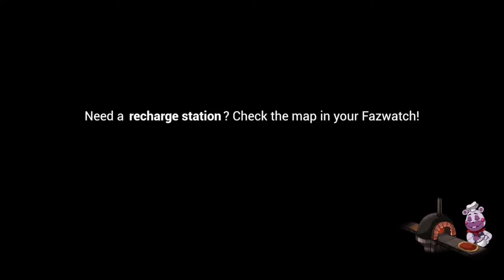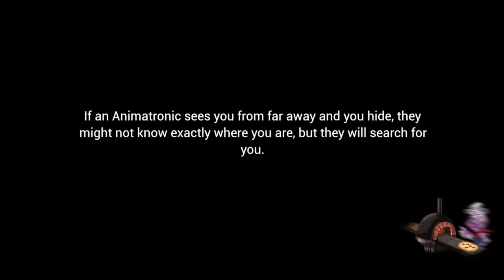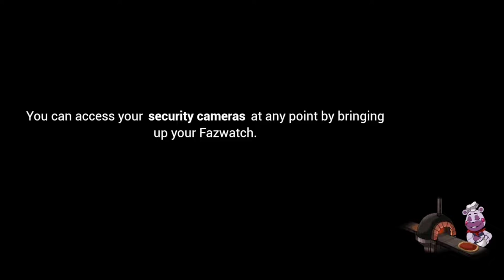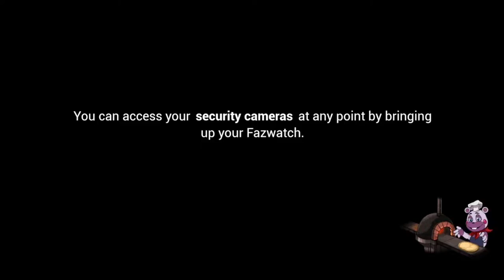Five Nights at Freddy's: Security Breach | Part 3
So the first 10 minutes I was exploring around the daycare to collect stuff as I'm trying to collect as much as I can so I apologize if that part is boring for you. Half way through the video I went to El Chip's and I was kinda lost on what I was trying to do so I left the area. And for the last bit it seems like I might be making my way to a Chica boss fight. Which is cool and strange cause I saw most people fought Monty first before anyone else but I haven't. Anyways, hope you guys enjoy the video.